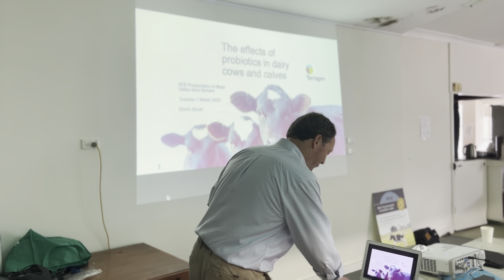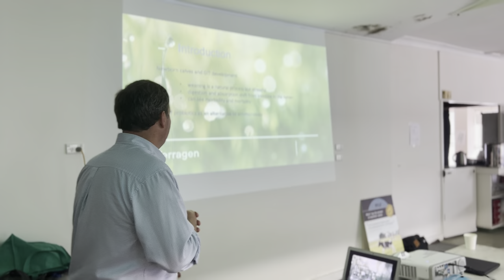Mylo® Presentation to Bega Farmers - Part One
Terragen Head of Science Dr Martin Soust explains what probiotic and feed supplement Mylo® is with dairy farmers in the Bega Valley.

Main talking points:
- Investing in science is in Terragen's DNA - particularly in biological products. This is a sensible differentiation from a chemical product company.
- We're focused on healthier animals which contribute to the planet being healthier.
- Calf rearing is a pretty stressful time; weaning for them is natural and the digestive system changes a lot in calves.
- In humans, probiotics can be an alternative or supplement to antibiotics and this is echoed in the agricultural world.
- Health is a key concern for both calves and mature cows and probiotics help these animals' stress levels over time.